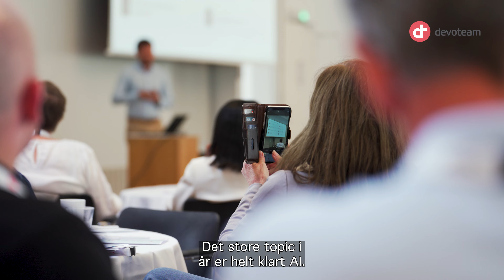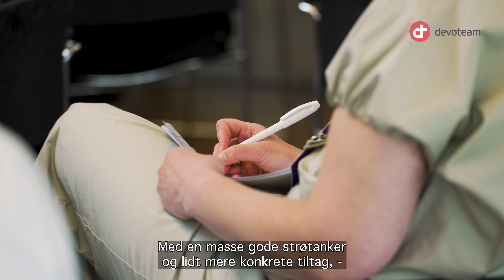Workflow Now 2024 - Devoteams årlige ServiceNow-konference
Workflow Now 2024 – sikke en dag! Se her, hvordan vores årlige ServiceNow-konference løb af stablen og få et indblik i, hvad vores kunder tog med sig fra dagen.